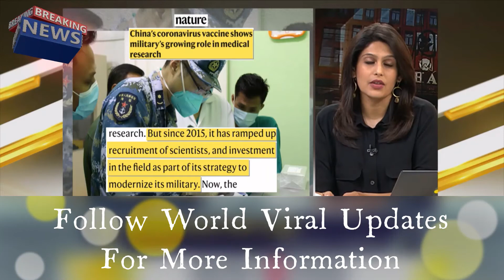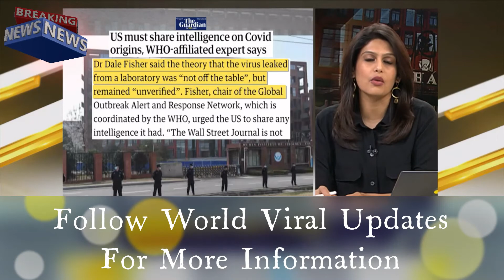!! Hot Viral !! Covid19 Origins Was the virus manipulated in a lab new evidence gained